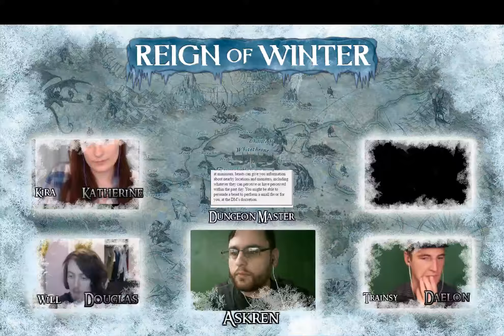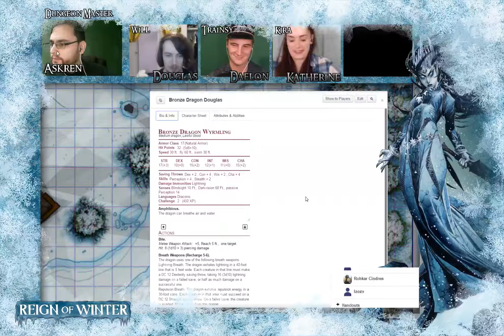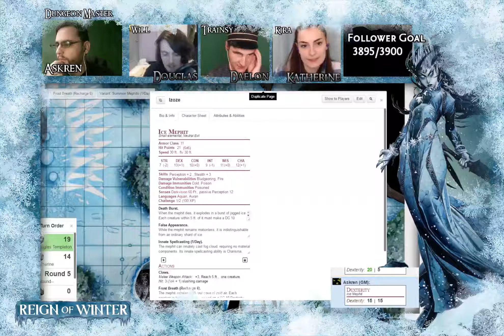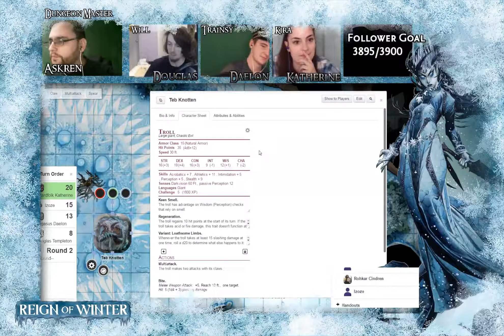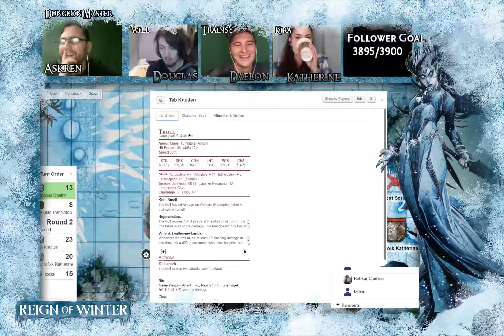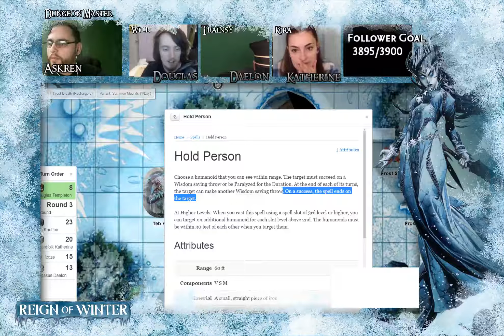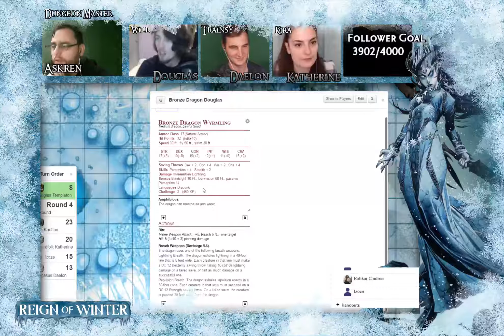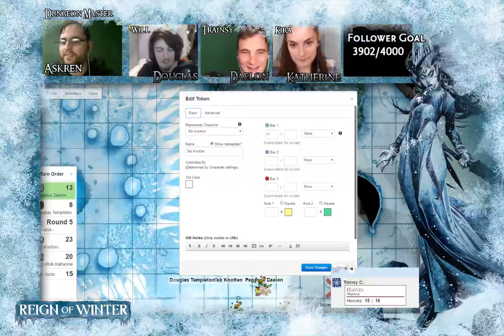(D&D5E) Reign of Winter: Episode 3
The Party meet Teb and Izoze the Pixie. Also they're a Pegasus, Dragon and a Lizard.